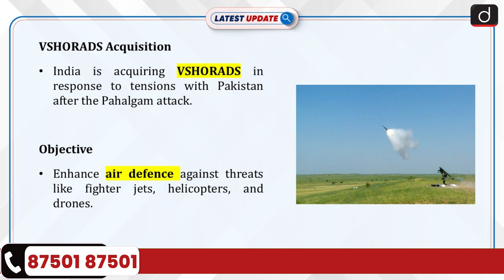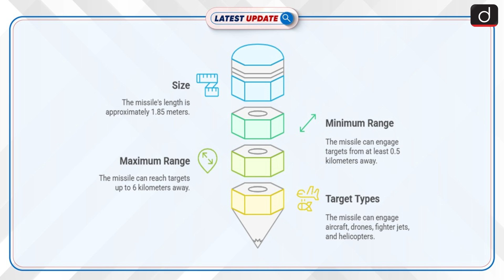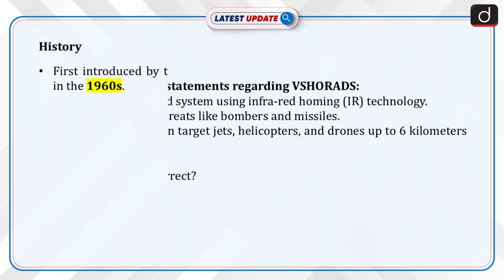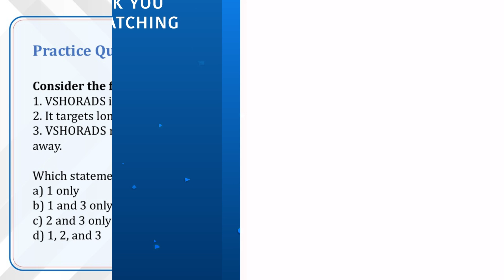Next Generation Air Defence System | DRDO | Latest Update | Drishti IAS English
India is set to boost its air defense capabilities with the acquisition of the Very Short Range Air Defence System (VSHORADS), a man-portable air defense system designed to neutralize low-altitude aerial threats. The VSHORADS, developed by DRDO, can hit enemy aircraft, drones, and helicopters up to 6 km away. With its infrared homing technology and fire-and-forget capabilities, this system will strengthen India's air defense against evolving threats. The VSHORADS will play a crucial role in enhancing the security of India’s borders and protecting critical assets from aerial attacks. This cutting-edge technology will also contribute to India’s military modernization and readiness against asymmetric warfare.

Dear Viewers,